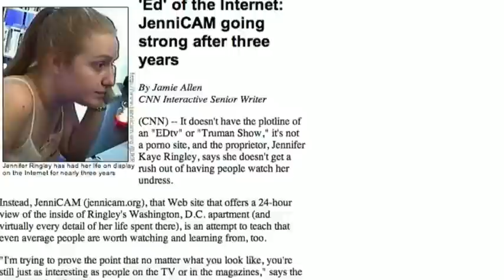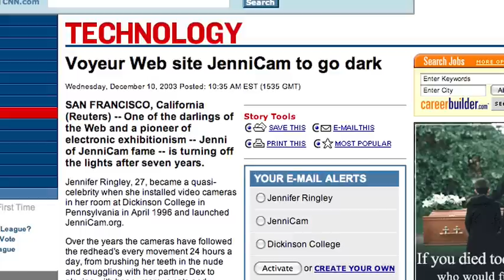JenniCAM Invented RealityTV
Jennifer Ringley started JenniCAM in 1996. She was the first lifecaster to stream her life 24/7 and can be considered the woman who inspired "Reality TV." In 2003, CNN quoted her saying, "I keep JenniCam alive not because I want or need to be watched, but because I simply don't mind being watched." The site disappeared that year along with Jenni's internet identity, but she will always be remembered for the groundbreaking work she did on JenniCAM.